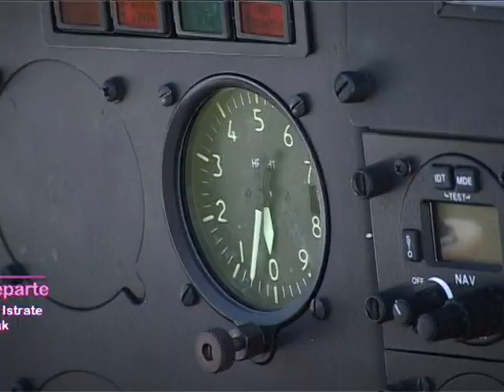Bonbons - Departe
Versuri Cristian Istrate, orchestratie Peter Pollak, montaj Mihai Gutulan, camera Marian Udrea